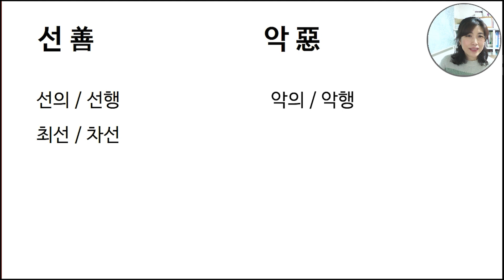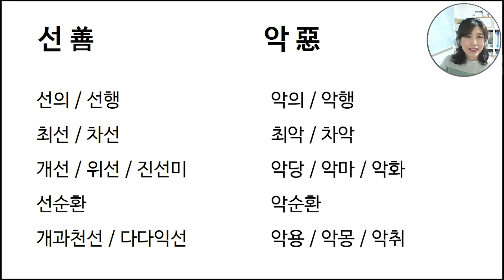한국어 어휘력을 키우는 한자어 어휘 시리즈 #17 선,악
한자어를 어떻게 공부해야 하는지 문의가 너무 많아서
새로운 시리즈를 만들었어요.
많이 보고 단어 실력 키워 보세요.

한이재미 한국어 놀이터 가페에 놀러 오세요. 좋은 정보가 많아요.
네이버 카페에서 '한국어놀이터'를 검색하세요.

    (실시간 수업 시간에 들어올 수 없으면 동영상으로 공부하세요.)